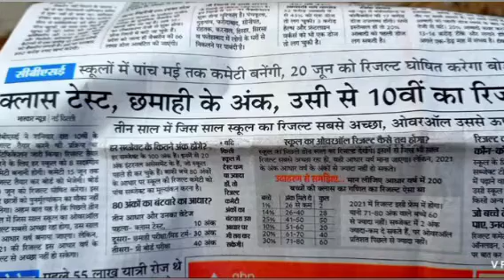HBSE,CBSE रिजल्ट का नया फार्मूला लागू 2021 | 10वी,12वी कक्षा पर रिजल्ट नया फार्मूला,ऐसे बनेगा रिजल्ट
2021 में बोर्ड परीक्षा होगा या नही (new video)

HBSE 10th 12th Class Exam 2020 Cancel || HBSE 10th Class Result 2020 || HBSE 12th Result 2020 | HBSE

HBSE , Gk Master Sunny , education minister , live , hbse , bseh ,

Suggested Titles For Understand :

(1) Haryana Board 10th Class Result Date

(2) Haryana Board 10th Result Kab Aayega

(3) Haryana Board 10th Result Date 2020

(4) Haryana Board 10th Result 2020

(5) Haryana Board Latest UPDATE

(6) HBSE Board 10th Ka Result Kab Aayega

(7) HBSE Board 10th Class result Date 2020

(8) HBSE Board Breaking news 2020

(9) Board of School Education, Haryana

Your Question, About this :

1. bhai,haryana board 10th class ka result kab aayega ?

2. sir hbse board 10th ka result kab aayega ?

3. HBSE 10th Result kab aayega ?

Gk Master Sunny

     Sunny S Choudhary

Thank U 4 Watching This Video & Read Description .

About :
Trend Things is a Youtube Channel , Where You Will Find Haryana Board, Colleges, Haryana Jobs, Central Jobs & Central Jobs  Related News in Hindi. In This Channel, Weekly 4 Videos Are Uploaded.